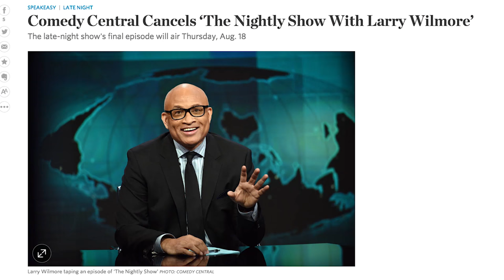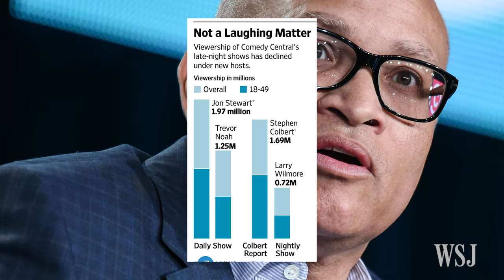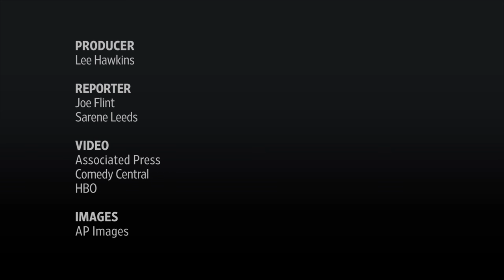Comedy Central Axes Larry Wilmore's Show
With only weeks until Election Day, "The Nightly Show With Larry Wilmore" has been canceled by Comedy Central. The cancellation is the latest example of the changing late-night TV landscape and the battle for viewers. WSJ's Lee Hawkins explains.